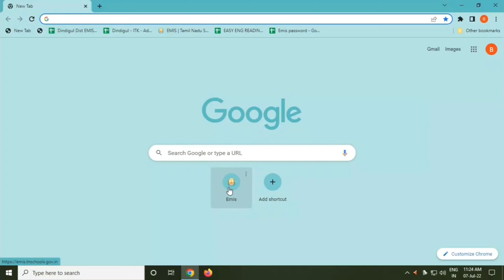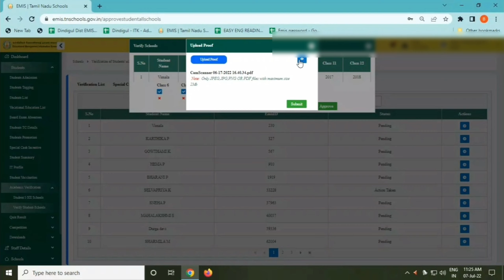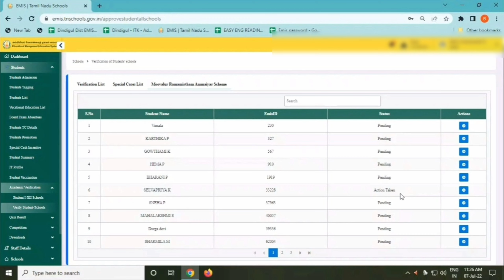மூவலூர் இராமாமிர்தம் அம்மையார் திட்டம் | EMIS-ல் மாணவிகளின் விவரங்களை சரி பார்ப்பதற்கான வழிமுறைகள்